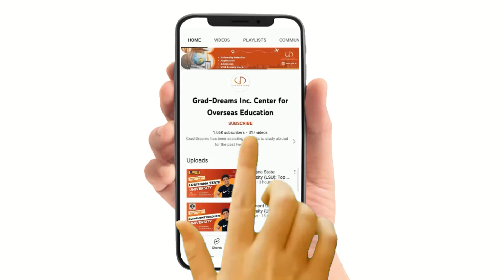Study MS in Construction Management | Arizona State University | Study In USA | Success Story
✅Video Content:
0:00 Title
0:15 Introduction
0:27 How Grad Dreams Helped you?
1:02 Any Tips for students planning to Study Abroad?

✅Many congratulations to Hrushikesh Londhe for being selected at Arizona State University to pursue MS in Construction Management.

✅There are several ways to launch your construction management profession after earning your master's degree. It is possible to make a good living. Additionally, the answer to the question of whether a construction management degree is worthwhile is yes if the person enjoys managing people or tasks.

✅ASU is ranked as the 18th best school nationwide for studying construction management by the CollegeFactual magazine.

✅FAQs:
Is it worth doing MS in Construction Management?
Is Masters in Construction Management worth it in USA?
What can I do after Masters in Construction Management?
Which country is best for Masters in Construction Management?
Is construction management well paid?
Is construction management a fun career?
What is the highest paid job in construction?
Is construction management better than MBA?
Is construction management a stressful job?